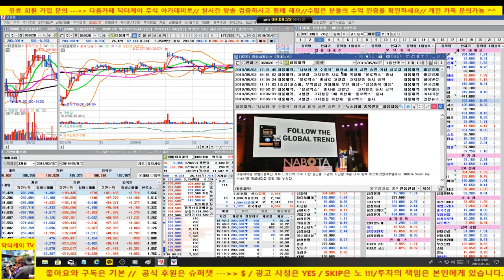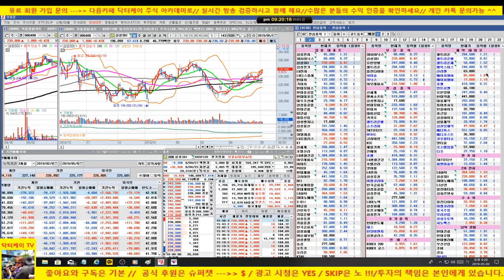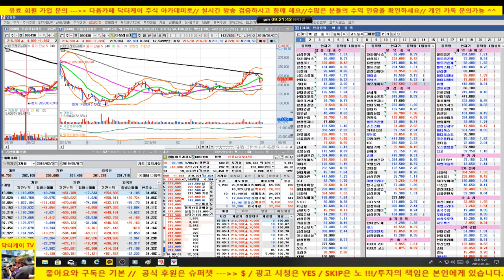셀트리온 삼형제 분석방송/190503/대한민국 No.1 닥터케이 주식아카데미